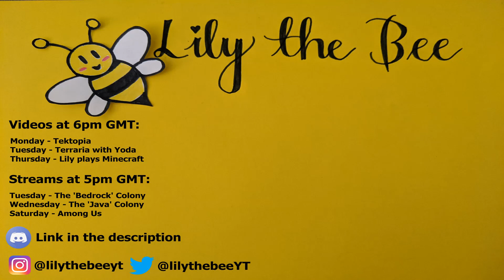Zombie party! - Terraria with RedYoda9 #1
I also have a Minecraft realm called The Colony! Do you want to join:
     - Compete in my Minecraft build competitions or minigame competitions, the winner gets to join The Colony!
The random player picked will be able to join The Colony!
     - Be the first to find a 'Free pass to join The Colony' in one of my Minecraft videos! Make sure you comment the time stamp :)

Perks of being part of The Colony:
     - You meet new people and make new friends to play games with!
     - You become an Official Bee and get the Official Bee role on my discord server!
     - You can join my private discord server (only for members of The Colony)!
     - YOU COULD APPEAR IN MY VIDEOS! ( I film videos on The Colony every week! If you are online while I'm filming, you could feature in the video!